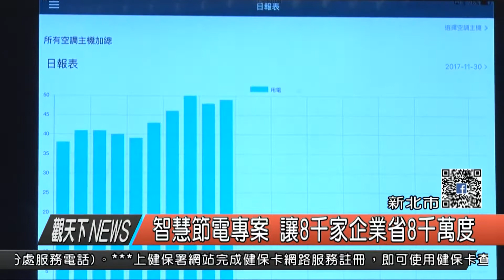1061130觀天下新聞HD02 新北市智慧節電專案 讓8千家企業省8千萬度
新北再次領先全國，推動創新節電措施，以智慧節電應用為主題，結合智慧照明、智慧空調與智慧能源管理業者一口氣推出8項多元且智慧先進的應用模式，市府經發局在今(30)日的記者會上也宣布多種優惠方案，可望使轄內8千家中小企業受惠，預計一年可省下8千萬度電，即日起至107年10月底前，都可來電申請。